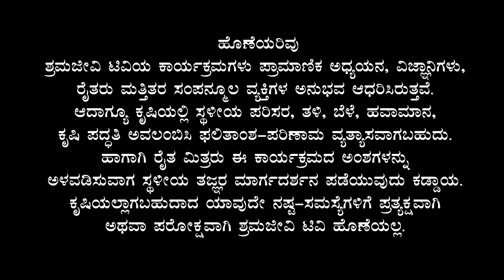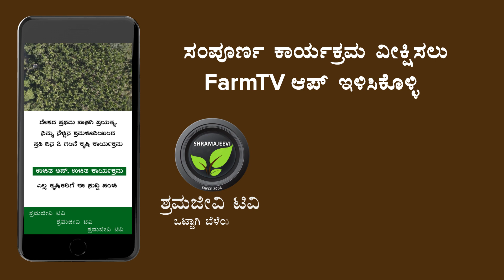Shramajeevi TV Promo